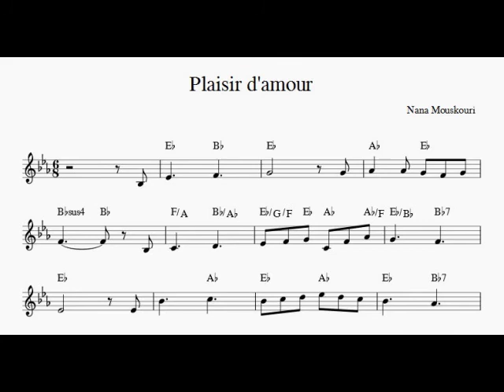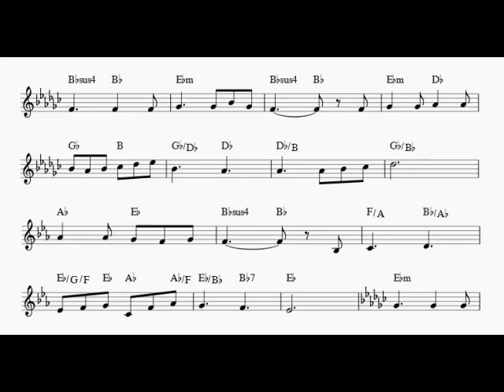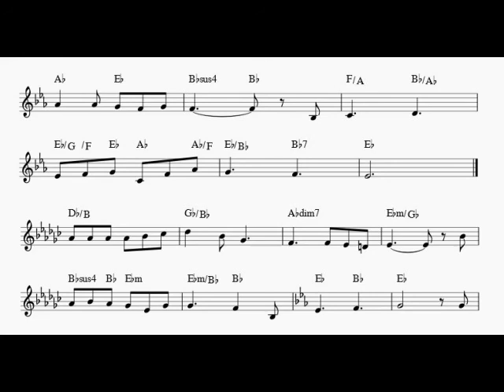Plaisir d'amour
With Voice